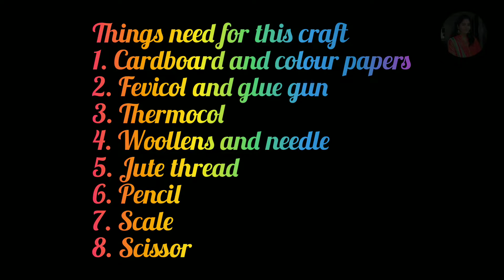DIY Beautiful doll house wall hanging by using cardboard |wall hanging ideas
In this video you can watch how to make doll house by using cardboard box easily. make the house by the given measurements in video, and paste colour paper on it and use glue gun to paste the cardboard to make the house shape. and I used woollen to make the doll, take thermocol to make face, cut the sharp edges to make round shape and use woollen for hair and take a plastic cup to make flower pot, I used colour paper to cover the plastic cup and to make leaves and flowers and I used jute thread to make hands and legs for doll...